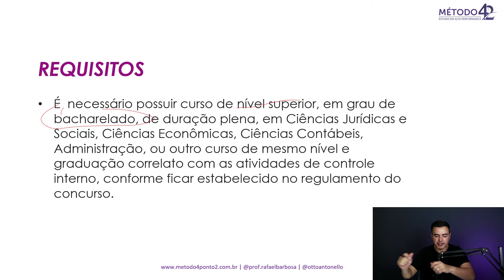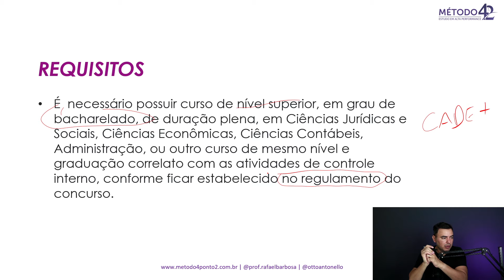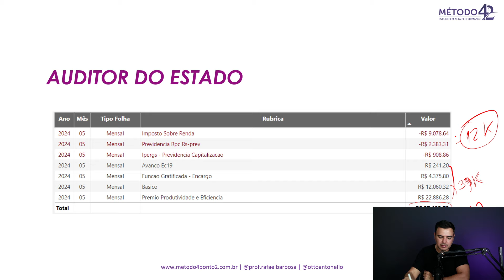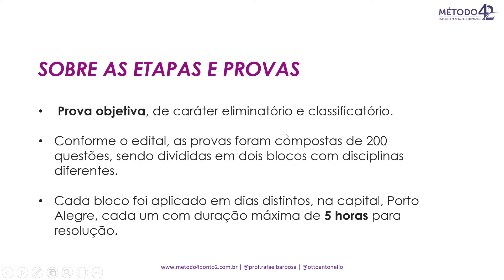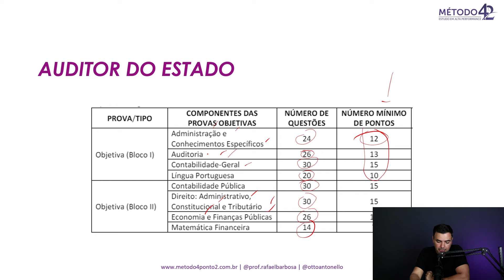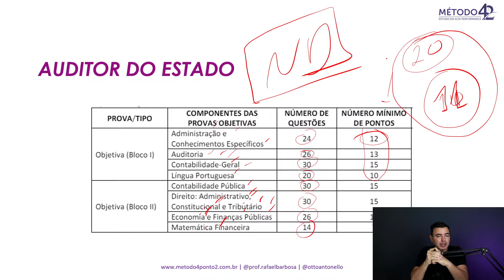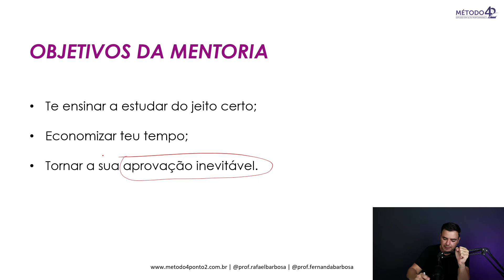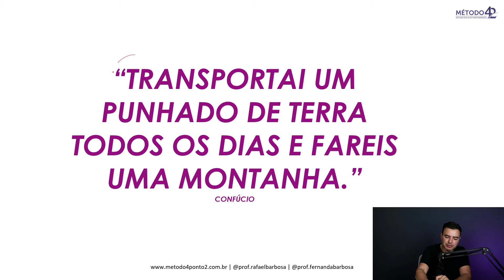CAGE RS | Comissão formada para concurso de Auditor que paga 34k iniciais